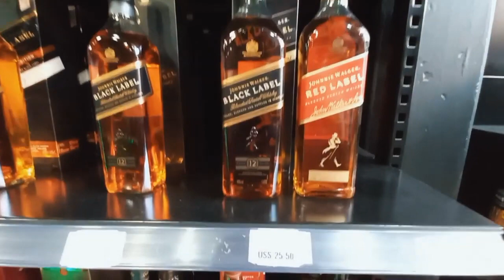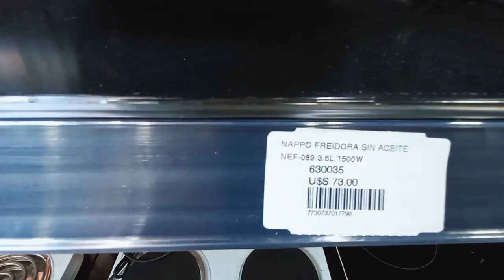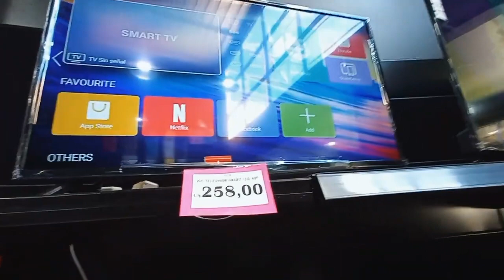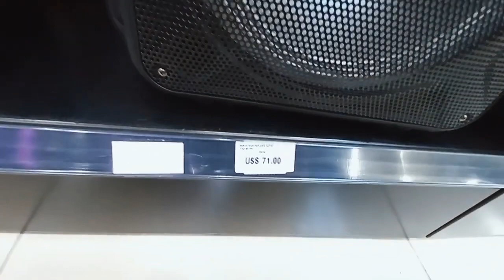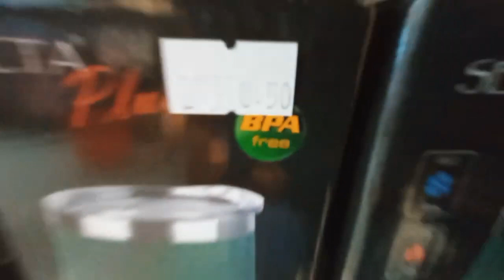Uruguai - COMPRAS FRONTEIRA COM PREÇOS Outubro/22 - FreeShops Rio Branco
Compras Na Fronteira de Rio Branco (Uruguai) dia 09 de Outubro de 2022.
Cotação do Dólar na data: U$ 5,00
Importante: Maioria dos valores está em dólar, sendo necessário converter, mas alguns preços (em amarelo) estão em Reais.